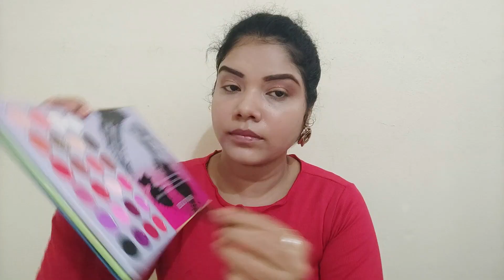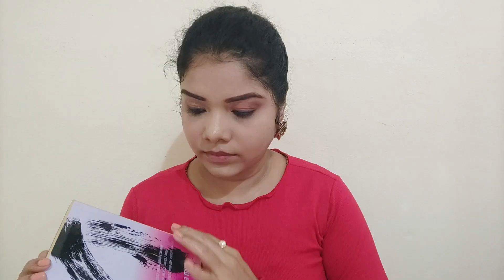Nayanthara❤ wedding makeup inspired look recreate (Tamil)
Check out Insight Cosmetics Hd Conceal Correct Contour - Light Skin on Nykaa
Elle18 Lipstick Tawny Wood (Matte)

Swiss Beauty Foundation Pearl...

Beauty Glazed eyeshadow72 Color Press...

swiss beauty face oil (anti ageing skin glow pomegranate extract)

BLUSH - NY Bae Liquid Lipstick, Runway Range - Theatre District Broadway Style 9